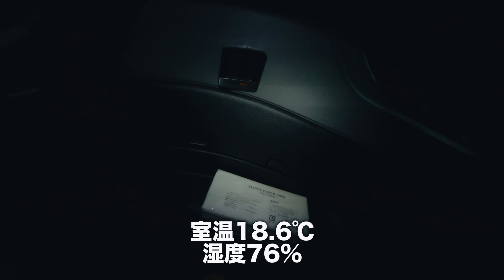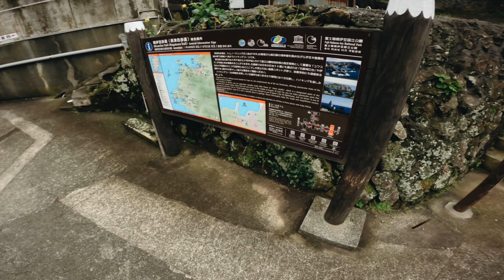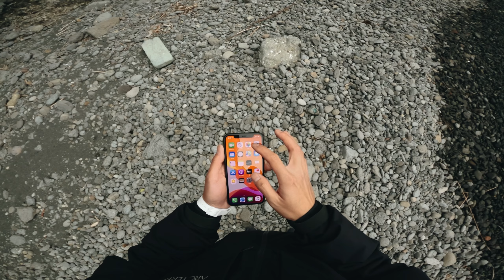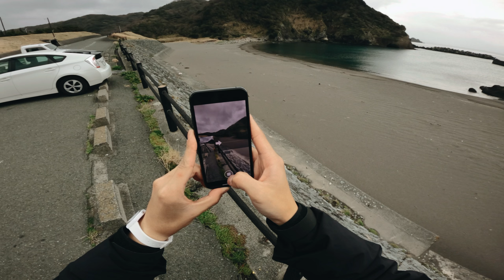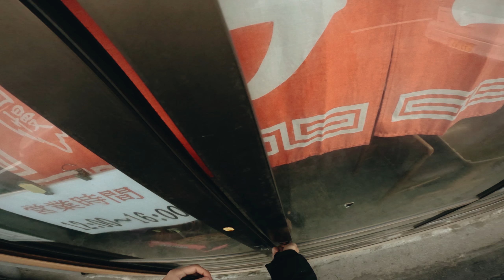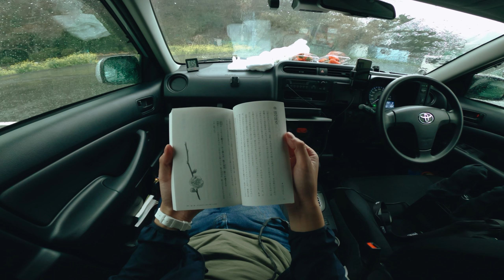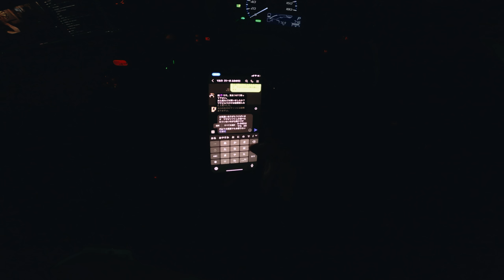Staying in the car with TOYOTA in Japan